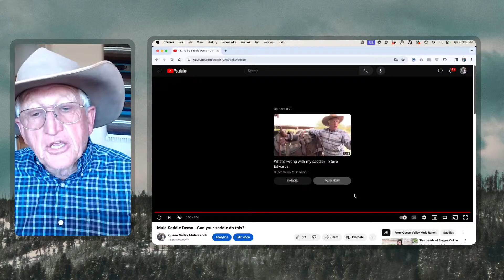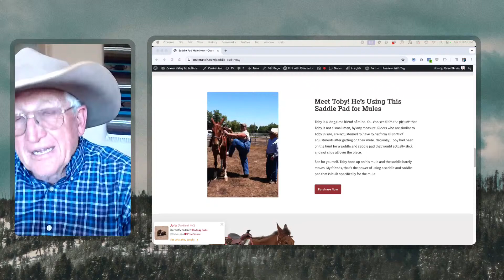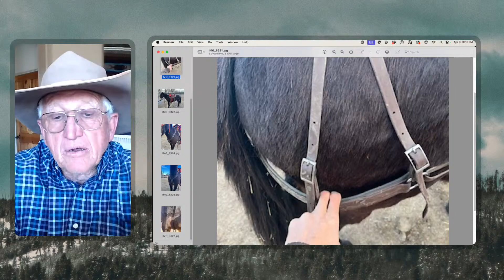Cinch Placement, Retrain a Grouchy Mule, & Sliding Gag Bit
In this episode, Steve Edwards, owner of Queen Valley Mule Ranch in Queen Valley, Arizona, talks about Steve’s Thoughts on Cribbing, Used Cowboy Saddle with a Thinner Pad, Mule’s Hooves Turn Out, Fatten up a Skinny Donkey, and a Whole Lot More!

0:00 Welcome to Ask Steve
1:16 Steve’s Been Busy
9:02 Steve’s Thoughts on Cribbing
12:00 Used Cowboy Saddle with a Thinner Pad
19:59 Mule’s Hooves Turn Out
22:07 Trail Riding Bit Size
23:49 Use a Halter or Tie-up in a Trailer
25:16 Britchen for Mountain Areas Only
31:25 Cinch Placement
33:33 Fatten up a Skinny Donkey
Link Mules Can’t Stand Prosperity
35:34 Retrain a Grouchy Mule
38:15 Colt Misses His Mama
39:07 Impatient 15-year-old Molly Mule Gets in my Space
41:06 A Mule Named Festus
43:02 Come-A-Long Rope or Rope Halter
47:36 Mule Doesn’t Want to be Caught & is Buddy Sour
50:30 Nylon Breeching
52:35 Sliding Gag Bit - Hackamore
53:59 Left-handed Rider Gets On Mule from the Right Side
54:44 Sweet Mammoth Green Donkey Needs a Come-A-Long Rope
55:39 Burro Derby in Apache Junction
57:01 Mule has Rubbed Off Hair